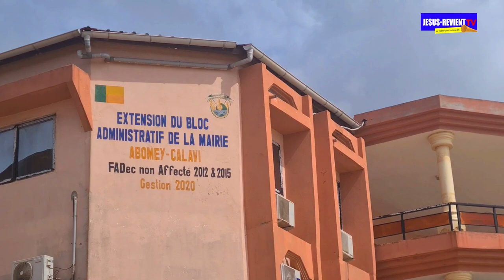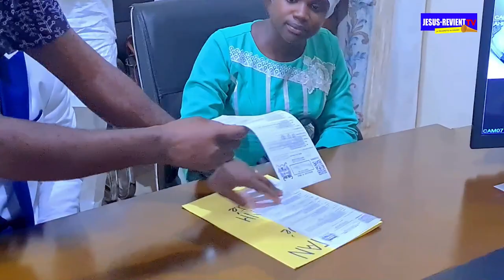🟥💜🧡💚MARIAGE CIVILE: PAUL & ANNE ÉTERNITÉ DU GROUPE JESUS-REVIENT / VIDÉO INTÉGRALE.